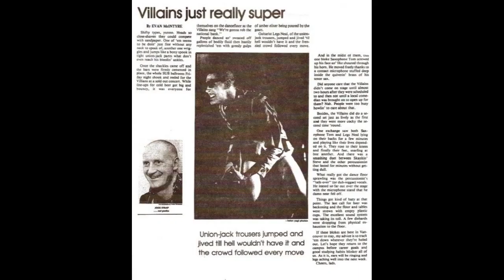THE VILLAINS -Urban Skins 1980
The band was founded when Canadian lead vocalist Count Steve and saxophone player Tom Perry met in Vancouver, B.C. in the late 70's as the sounds of 2-Tone made their way from the UK to Western Canada. Sensing a musical opportunity and recognizing that Canada had no ska scene to speak of, Count Steve traveled to the UK with a mission to recruit the best drummer, bass player and guitarist he could find. Perry stayed in Vancouver with a plan to travel to London to rehearse as soon as the other band members were recruited. Once Count Steve arrived in London he placed an advertisement in the NME and was swamped with calls from interested musicians.
Count Steve rented a small rehearsal space in a studio in Brentwood, Essex with a view to auditioning a guitarist and bass player. Out of the session came Dave Neal who had been playing guitar in a pop band and Tom Robinson who had a distinctive funk flavor to his bass playing. The final piece of the band puzzle was solved when a young skinhead drummer named John Jacobs(THE 4 SKINS) arrived with his father to audition as the drummer. With no tour, work permits, accommodation, or recording contracts Count Steve managed to persuade John’s dad that this was going to be a great opportunity for John.
The band spent several weeks in London writing songs and rehearsing Ska favorites and covers that the band could perform in Canada, as well as writing their most popular song 'Life of Crime'. Before returning to Canada, the band visited a clothing shop called The Last Resort, which was located in Petticoat Lane, London. There the band became fast friends with the shop owners, and spent considerable time there. They were kitted out with crombies, pork pie hats, tartan bondage trousers, Doc Martins, blue suede creepers, braces, T Shirts, black wrap around shades. The band wrote the song 'Urban Skins' as a way to chronicle all the time they spent at the Last Resort.